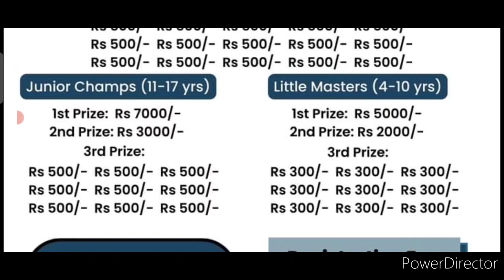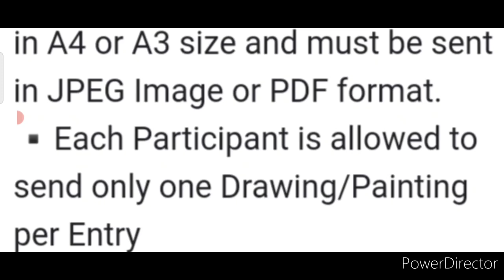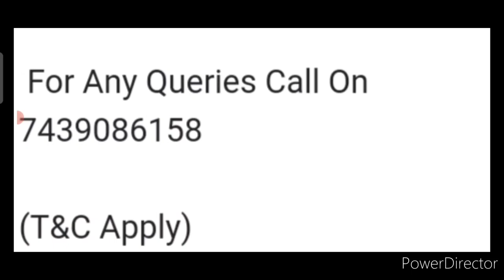60000+ Prizes🏆🥇OMG😱Online Art Competition 2022🎨44 Winners😍Online Drawing & Painting Competition 2022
𝗢𝗡𝗟𝗜𝗡𝗘 𝗗𝗥𝗔𝗪𝗜𝗡𝗚 & 𝗣𝗔𝗜𝗡𝗧𝗜𝗡𝗚 𝗖𝗢𝗠𝗣𝗘𝗧𝗜𝗧𝗜𝗢𝗡
August 2022 organised by 𝗧𝗵𝗲 𝗧𝗲𝗮𝗰𝗵𝗲𝗿𝘀 𝗛𝘂𝗯

◼️Total Prizes Worth 𝗥𝘀.𝟲𝟬,𝟬𝟬𝟬+
◼️National Level 𝗘-𝗰𝗲𝗿𝘁𝗶𝗳𝗶𝗰𝗮𝘁𝗲 to Everyone.
◼️Anyone Can Participate From 4 to 80 Years

Registered Enterprise by Government of India 🇮🇳

3 Best A4 size Drawing books set in affordable amount